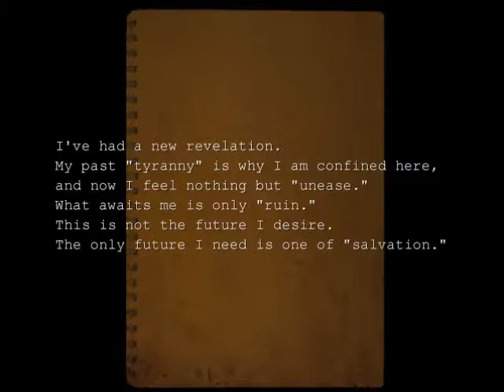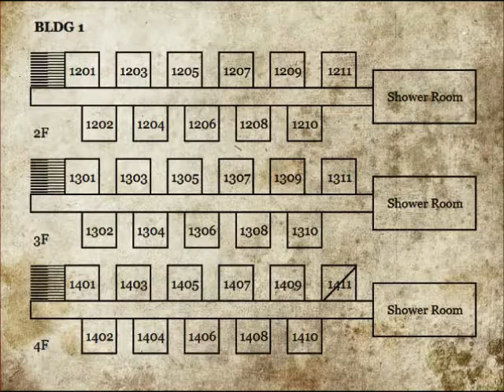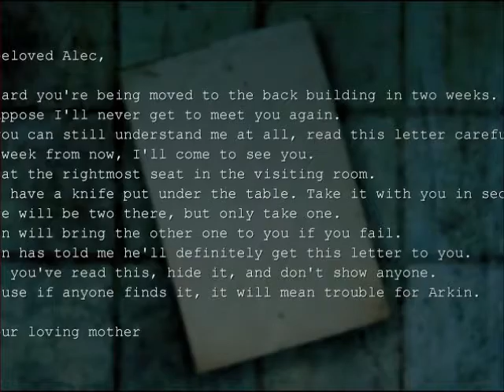Little Leprechaun Plays: The Hanged Man (Part 2)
WELL TODAY I GET SCARED BY SOME RATS AND KEITH DECIDES TO SCARE OFF POP!
THANKS ASSHOLE!
But jeez I actually get so fucking lost for the majority of this episode.
As much as I love going into these games blind it's so fucking hard.
I DO NOT OWN THE HANGED MAN!!!